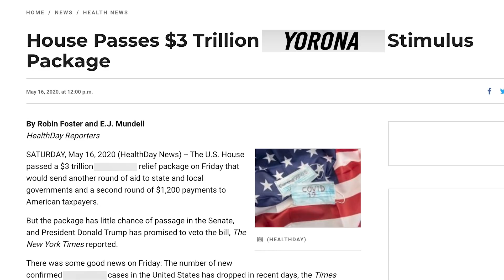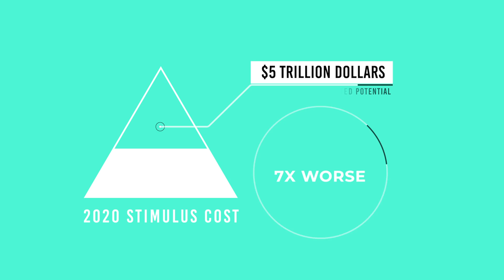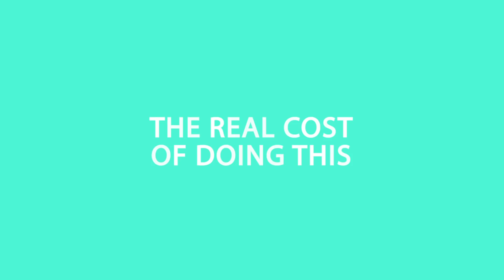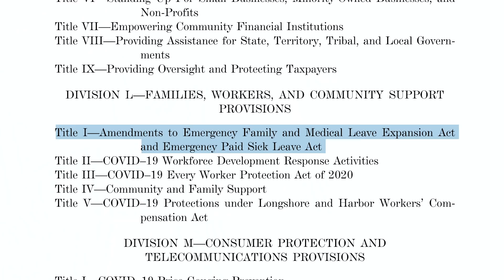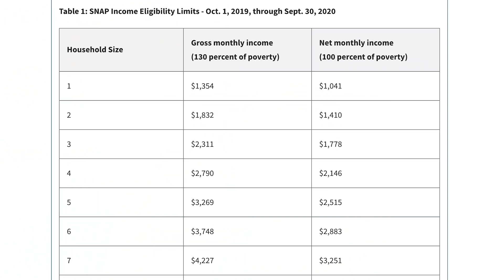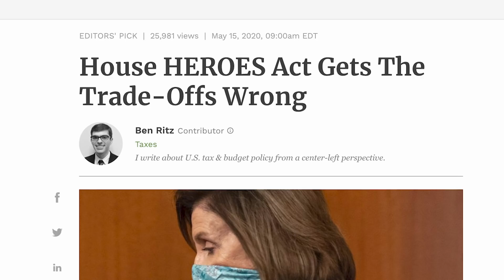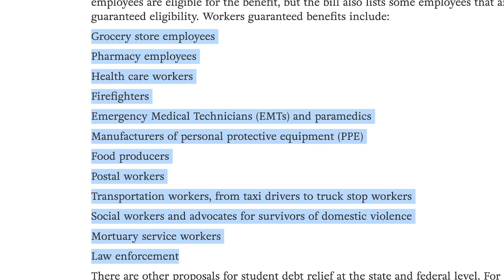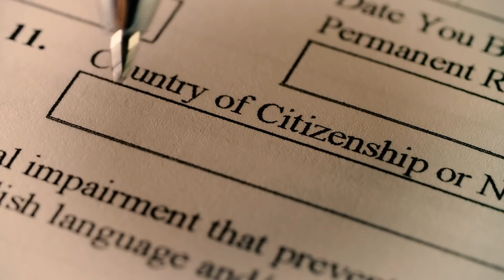Stimulus Bill Has Passed! What’s In It (House)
$3 Trillion stimulus package is here - what's in the bill passed by the house of representatives.

► Get 1 Free Stock on WeBull when you deposit any dollar amount (Valued up to $1400)

The LARGEST economic stimulus, or economic BAILOUT, depending on how you want to look at it has been PASSED in the House of Representatives 208 vs 199. The entire HEROES act consists of close to 2,000 pages of legislation.

The Heroes Act bill will cost the US 3 TRILLION DOLLARS. Just for context, the Great Recession of 2008, when I graduated high school, cost America $700 BILLION dollars, and so far, the CARES act has cost approximately $2 TRILLION DOLLARS, we’ve nearly TRIPLED the amount of money that we’ve spent so far. All together, America could be spending as much as 5 TRILLION DOLLARS, that’s 7 times worse than 2008.

Here's what's in the bill that just passed in the House of Representatives:

#1 $75 BILLION dollars will be put to “Public Health and Social Services Emergency Fund” which gives puts money for the yorona testing and containment measures.

#2 $45 BILLION will be given to the Student Loan Debt Forgiveness Program which suspends all payments and interest on student loans until September 2021 to those who are deemed “economically distressed”. All this means is that you don’t have to make a single payment and you won’t be penalized until September 30th 2021, but you’re still required to pay back those loans. You can also get up to $10,000 forgiven on your loans if you can prove you are economically distressed.

#3 $100 BILLION will be given to the Emergency Rental Assistance provision which gives protection to low income people from being evicted from their homes. To be considered “low income” you need to be making less than 80% of what the average income is in YOUR specific area is, which will be provided by the Secretary. Another $75 BILLION dollars will be given to home owners to protect them from foreclosure if they’re not able to make payments on time.

 #4 $200 BILLION will go toward the support for FRONTLINE workers including medical staff and first responders. There’s another provision that includes 2 weeks of paid sick leave and 12 weeks - 3 months of emergency paid leave if you meet certain criteria.

#5 15% MORE money for SNAP the Supplemental Nutrition Assistance Program which is also known as the food stamp program. This translates to about a $25 per person per month, or just under $100 for a family of 4.

Now here are some of the more problematic proposals with the bill that Republicans are generally against:

#1 Cash payments to illegal immigrants and their families. That’s right, illegal immigrants would be eligible to receive not only the next round of stimulus check if they get sent, but also the first round of stimulus checks that was sent out in April depending on their income levels.

#2 Page 1762 of The bill mandates that all ICE Detainees, that is - immigrants who committed a crime that were placed in jail by the Immigration and Customs Enforcement, shall be released if they do not pose a threat to the general public. A crime doesn’t have to be a violent offense, it could be something like overstaying your visa for example. Included are new standards that contain free privileges to talk to their families because right now no one is able to visit those centers.

#3 Illegal immigrants that are considered essential workers will be protected from being deported and they will be given the okay to work a job without penalizing the companies that hired them.

 #4 Immigrants that want to come here and practice medicine, especially as it relates to the illness, will be given expedited visas to come here and work. This is to help the hospital shortage that we have of medical workers helping us out in the front lines.

#5 Unauthorized immigrants without healthcare coverage will able to qualify for testing at no cost, treatment, and vaccines.